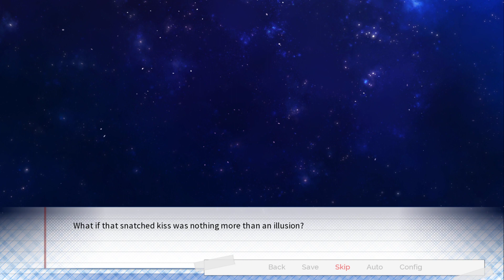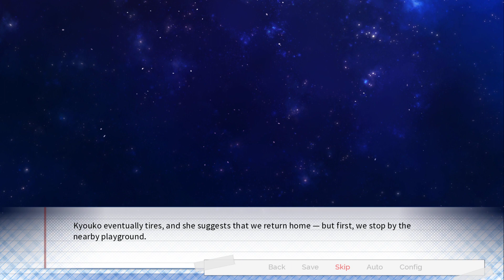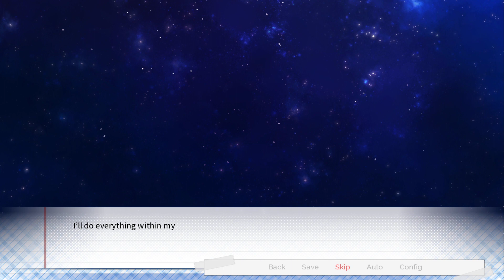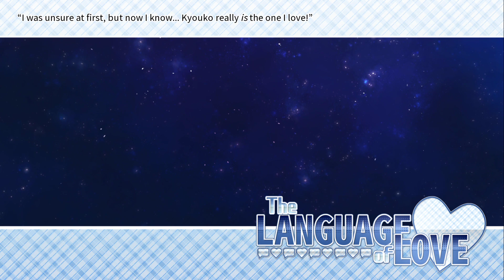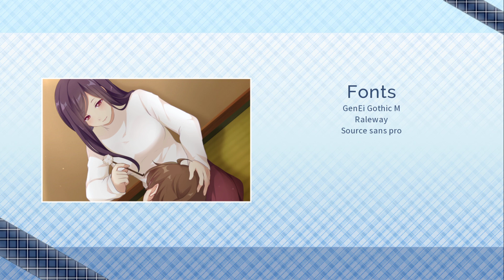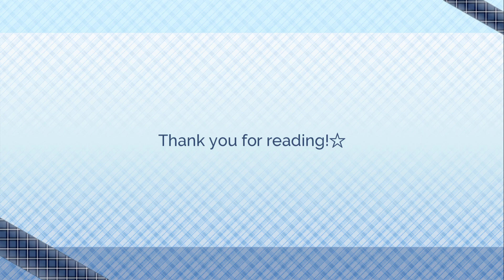Confession Again, Together Forever | The Language of Love Ep. 6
The last part to this amazing visual novel.

Synopsis:
After his mother gets into an accident, Tanimura Mitsuki has to put his life and education on hold. He lives with his parents in the sleepy countryside for five years, helping them run their humble family business — while the rest of his friends leave home, and leave him behind.

When Mitsuki finally leaves the nest, he’s twenty-three years old, and woefully behind with his studies. If he wants to get accepted into university, he’ll need to re-learn everything he was taught during high school, and then some.

Mitsuki moves to Tokyo to attend a rigorous cram school, with the hopes of passing his university entrance exams next spring. He soon finds, however, that his other classmates treat him like a social outcast, being the oldest at his school by far. It proves impossible to make friends, and Mitsuki consigns himself to an isolated, lonely existence...

That is, until he meets the single mother, Himuro Kyouko, who just-so-happens to live in the same apartment complex as him.

Mitsuki offers to help Kyouko babysit her daughter, Tama. Kyouko, in turn, helps Mitsuki study for his upcoming exams. Over the course of a year, the two bond — first, as friends, and then as something more.